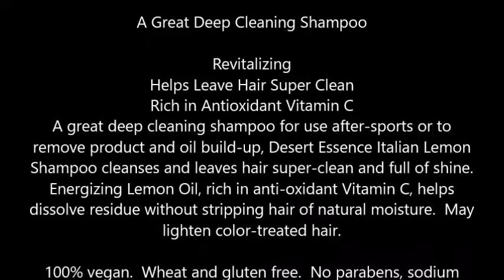Desert Essence Shampoo, Italian Lemon 8 oz